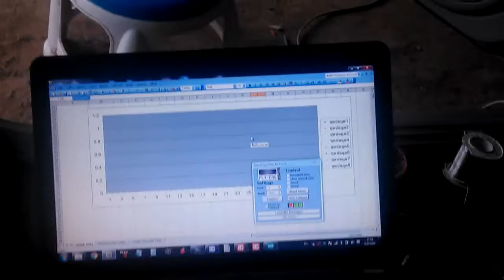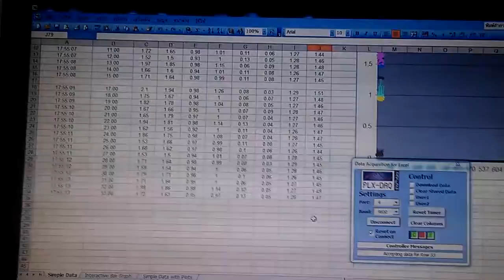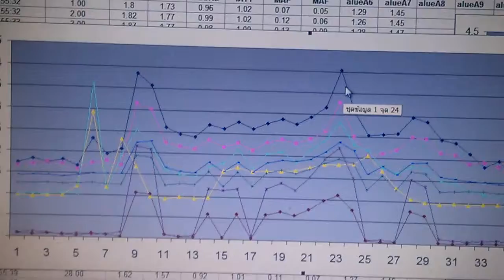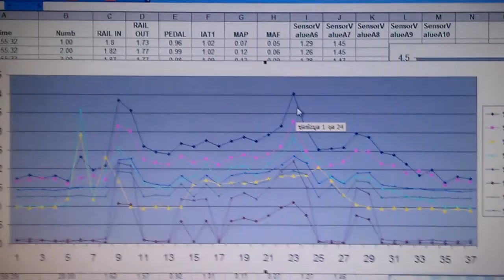เก็บข้อมูลการทำงานจริงของรถเพื่อเป็นข้อมูลในการจูน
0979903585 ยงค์